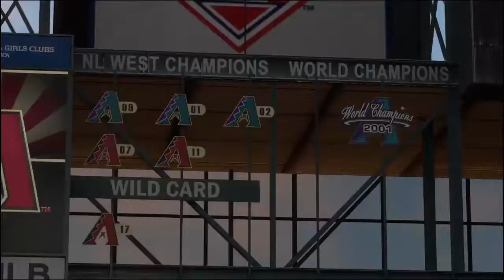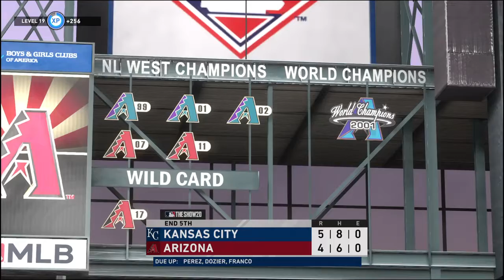S22G65/114 - KC vs ARI